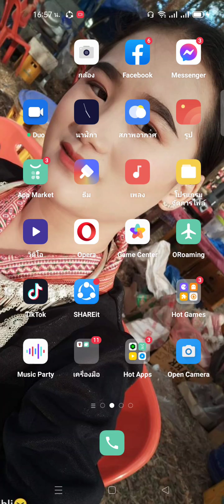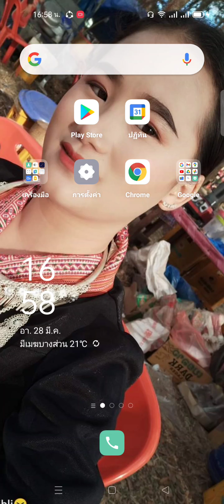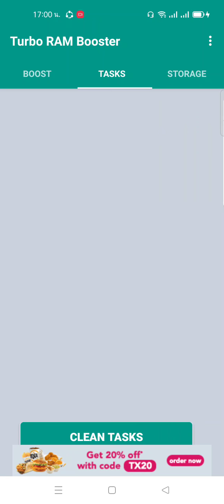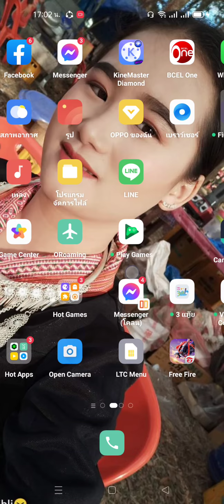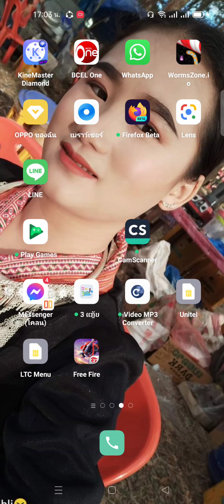qhia ua kom xov tooj ceev muaj zog